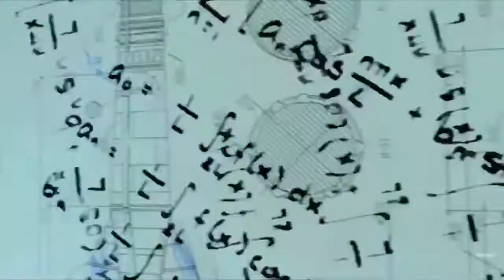Nuketown is here 😃😃codnation